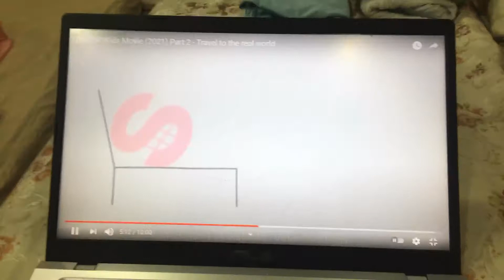I is evil.Muhahaha 🦹‍♀️ 🦹‍♂️ 🦹